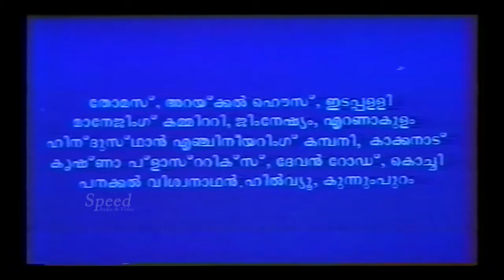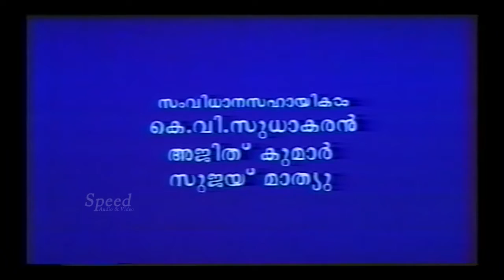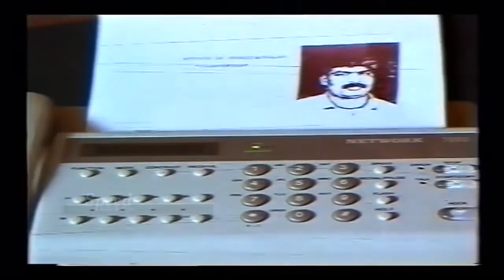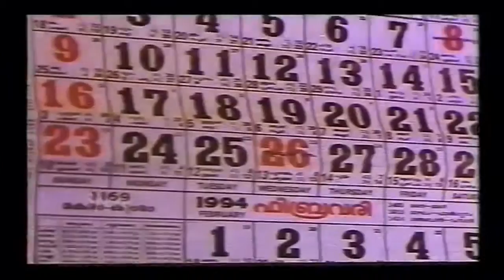Napoleon malayalam full movie malayalam action movie Babu Antony Vijayaraghavan movie 2016